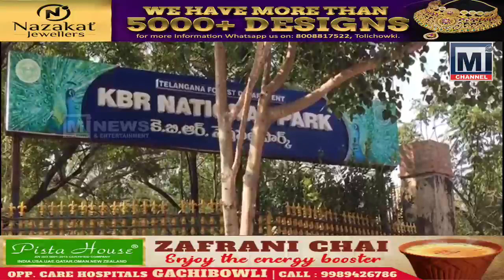Strict security arrangements around Banjara Hills KBR Park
Joint Commissioner of Police West Zone in-charge DCP AR Srinivas ...

 Discussion on KBR Park area, safety of visitors to the park, other activities ...

 For some time now, special attention has been paid to curb the unethical activities taking place in the vicinity of the park ...

 Currently we have decided to install another 70cc cameras inside the KBR Park ...

 GHMC will help set up a total of 100 CCTV cameras ...

 Visitors to the park are advised to take personal safety precautions as well ...